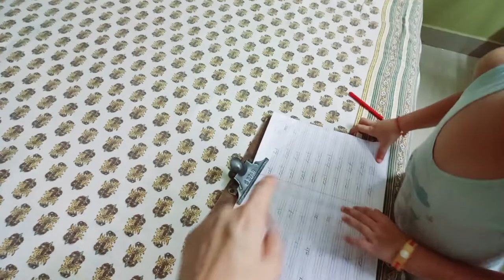🌹मम्मी - पापा 👫आ गए delhi कितना कुछ लेकर आये है रुद्रांश को आते ही मम्मी को काम में लगा दिया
VLOG 249